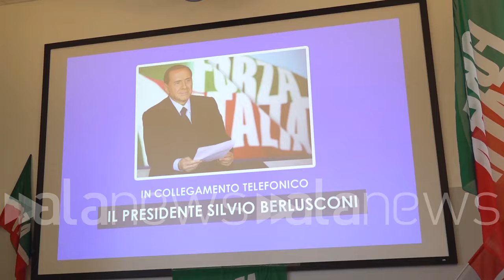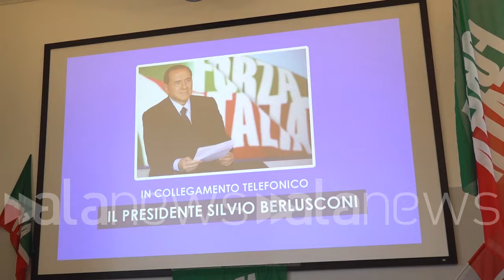Milano, Berlusconi: "Sala aveva suscitato speranze ma ha deluso"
"Non mi interessa candidato politico o no, voglio che sia bravo e competente"

 (Milano). "L'esperienza manageriale di Sala aveva suscitato molte speranze ma queste sono andate deluse. Lo dico con profonda amarezza, non solo come leader di Forza Italia ma come cittadino milanese" ha detto Silvio Berlusconi nel corso del suo intervento telefonico all'evento di lancio della campagna elettorale di Forza Italia per le elezioni amministrative a Milano. "Non mi interessa la discussione sul fatto se il candidato del centrodestra sarà un politico o un esponente della società civile ma mi interessa che sia bravo e abbia competenza, e che sappia assicurare ai milanesi cinque anni di buon governo" ha aggiunto Berlusconi. (Antonio Lopopolo/alanews)